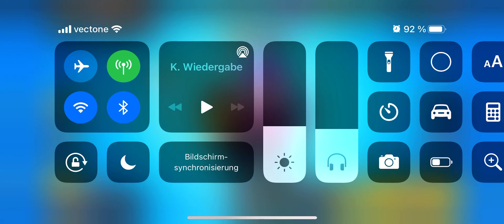50 Abo rede (Tag 1 der Wette) {Anfang}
Leute dieses Video wurde am Donnerstag gedreht!!  Ich mache nicht alles nach einander sondern das habe ich gestern vergessen hochzuladen 😂😂